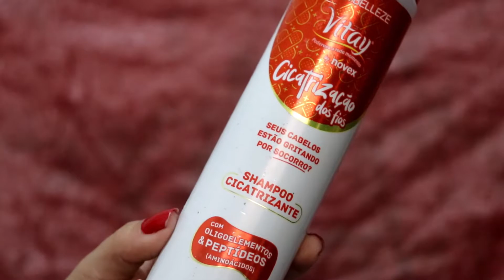LINHA NOVEX CICATRIZAÇÃO DOS FIOS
CADASTRE-SE NO MELIUZ E RECEBA UMA PORCENTAGEM DO VALOR DAS SUAS COMPRAS

GARANTA UMA DAS MENORES TAXAS DE CÂMBIO DO MERCADO UTILIZANDO O MEU CUPOM JDZ500 no

✨ALGUMAS DÚVIDAS!
Câmera : cânon sl2 lente 18mm do kit
Iluminação : Softbox + iluminação natural (janela 😂)
Microfone rode
Edição : filmora /canva
Capa : inshot ou photoshop